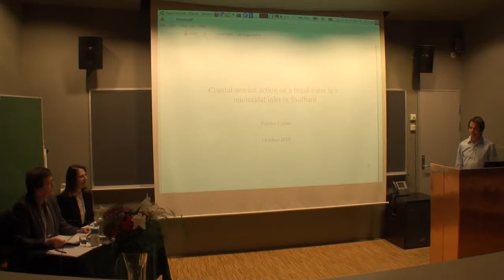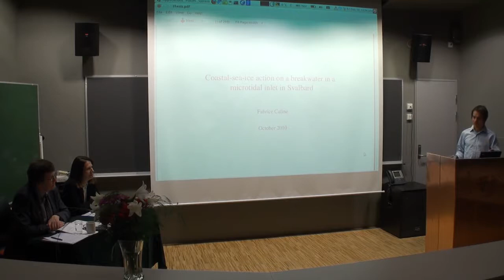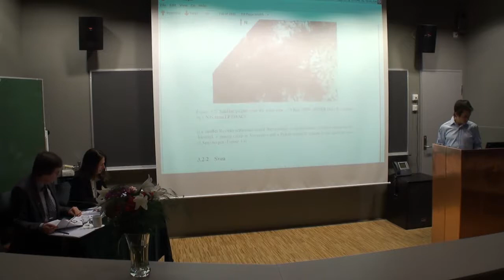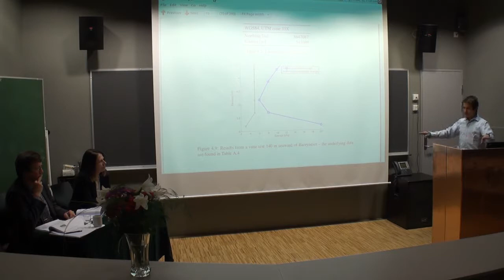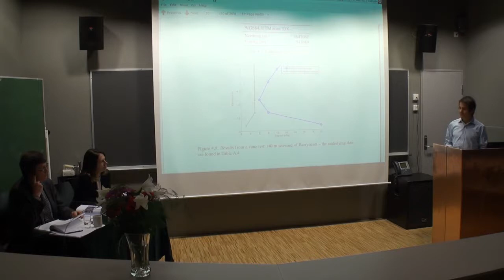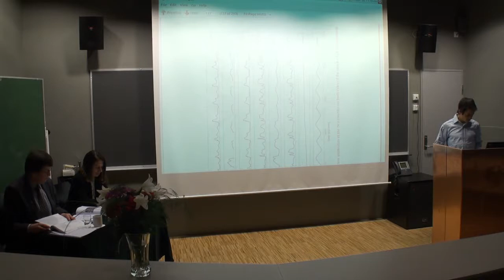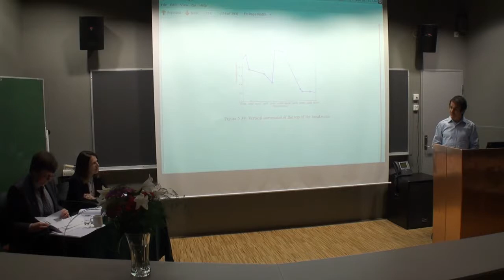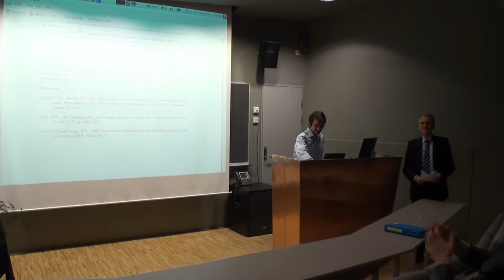Questions - Coastal-sea-ice action on a breakwater in a microtidal inlet in Svalbard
Questions from the opponents - 10 December 2010 at UNIS in Longyearbyen, Svalbard.

The opponents are Anne-Lise Berggren and Sven Knutsson.